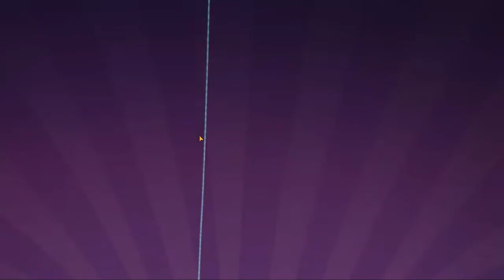Epic Seven| From Zero To Hero | Part 38 | Scuffed Team!? Will It Work? + Ervalen Summons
Sorry for the hiatus guys! Been quite busy with other stuff lately. Also have a new set of videos I'm looking to get out soon. Today our whole team is just SCUFFED. I completely butchered everyone in order to easily farm Wyvern 11 for more gear and crafting mats. We tried to fight our Guild War with what we had and oooooof. Hopefully next week I'll have gotten some decent gear drops and we can actually build some units! Also, SG why you do this to me on every new hero we pull for? :( Pity summon inc.